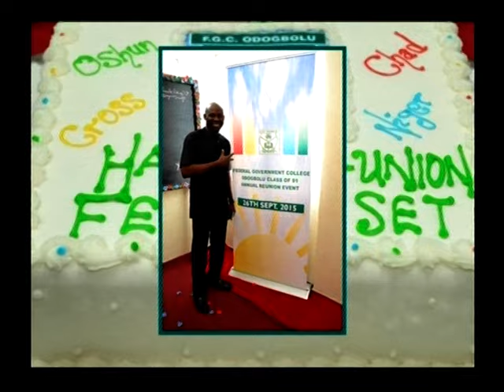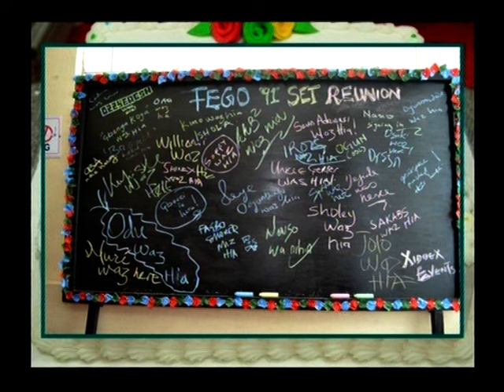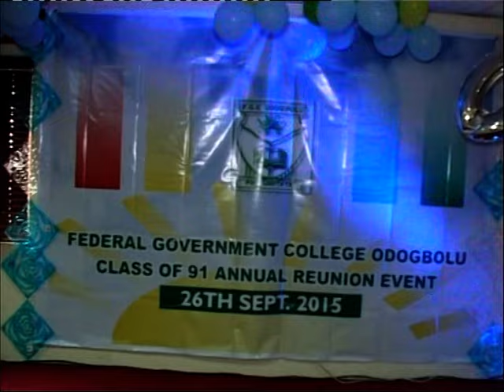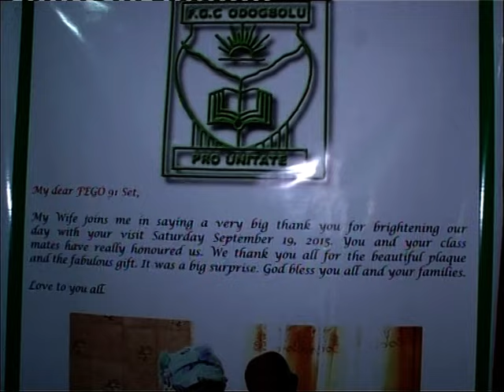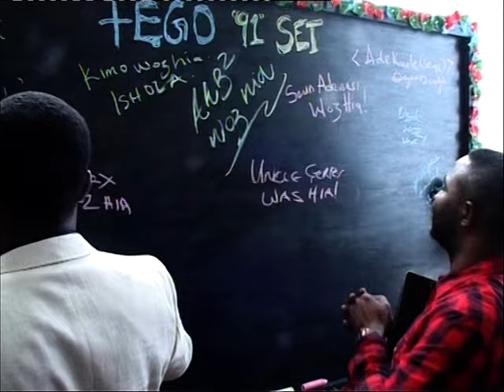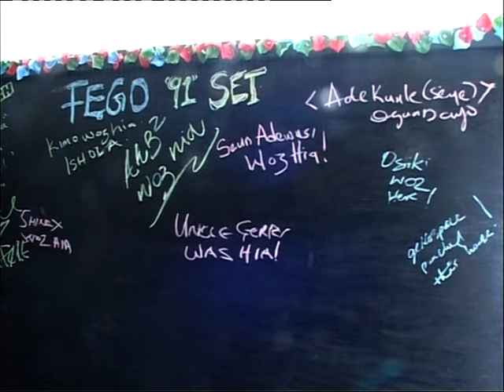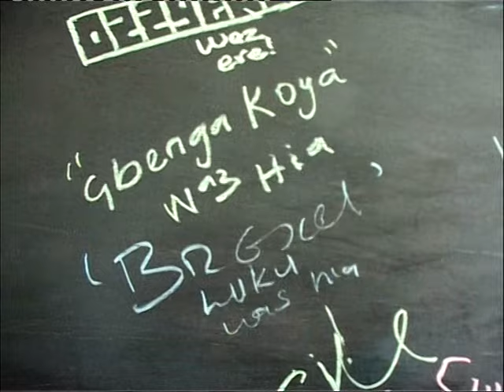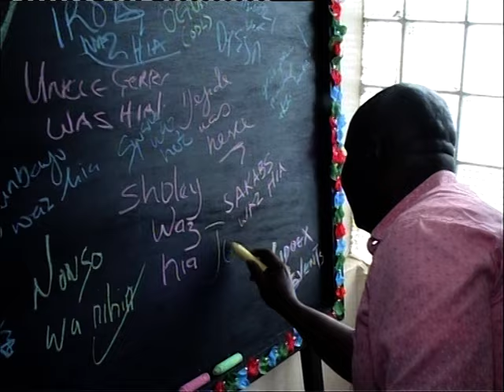FGC ODOGBOLU ANNUAL REUNION CLASS OF 91